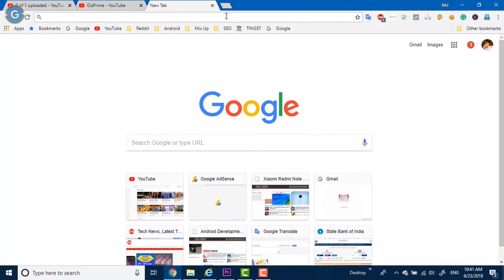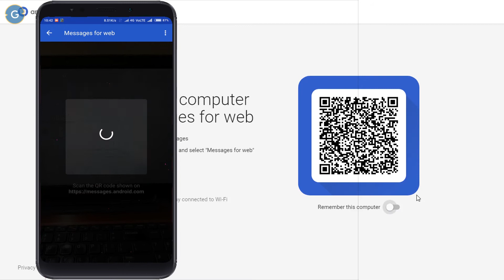How to send Text Messages from your PC with Android Messages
Today in this VIdeo I'll show you how you send Text messages from your Windows and Mac. Latest android message version supports web client feature. So first of download the newest version of android Messages.

2. Stay active on my Channel.

Tip...